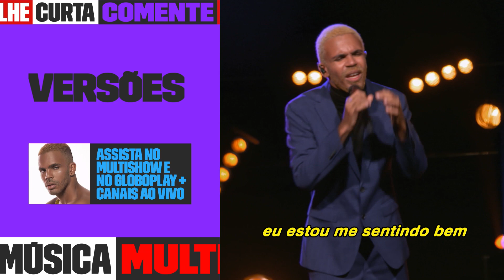Hiran embala com FEELING GOOD, grande sucesso na voz de NINA SIMONE 🔥 | Versões | Música Multishow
Sabemos que tem muita gente que ama cantar essa música, mas cantar com glória é para poucos e o Hiran tirou de letra! 😮‍💨
Vem dar uma olhada nesse cover de FEELING GOOD.